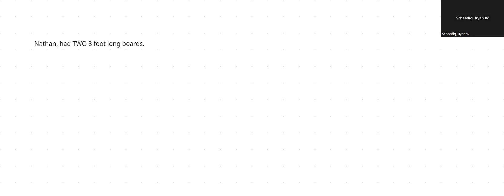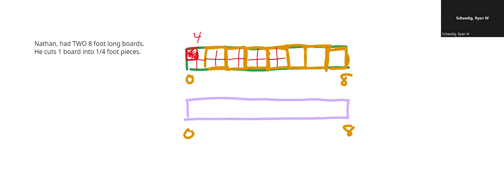Problem Solving Day 2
More quotients, more fractions, more word problems!